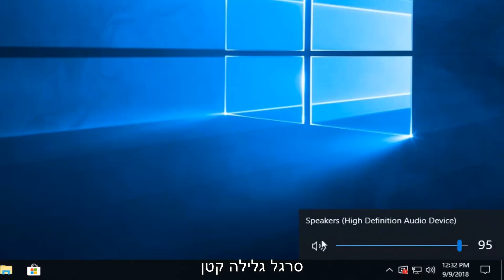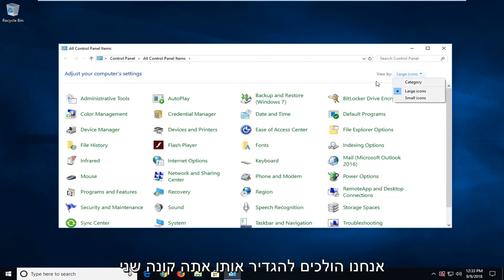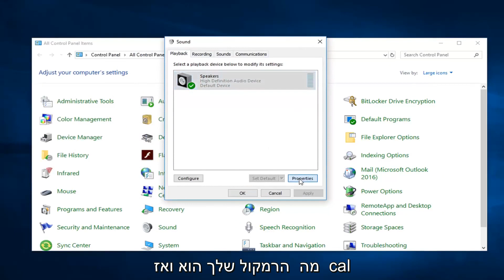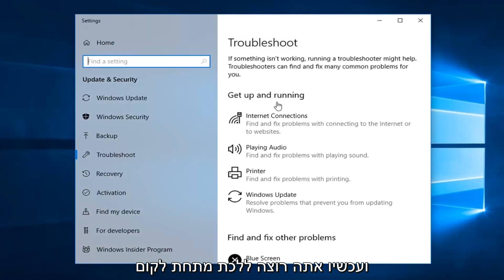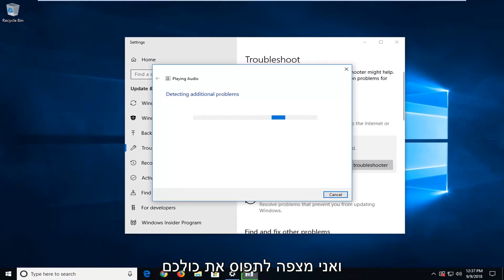פתרון לבעיות צליל ב-Windows 10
כיצד להגדיל את עוצמת הרמקולים של המחשב הנייד שלך ב- Windows 11/10.

אחד התיקונים הבסיסיים הוא הפעלה מחדש של המחשב האישי. אם התקנת יישום, ייתכן שהוא אינו מוגדר כראוי עם המחשב שלך ודורש הפעלה מחדש. יתר על כן, עליך לעדכן את מנהלי ההתקנים שלך. מנהלי התקן קול הם הגשר העיקרי בין מערכת ההפעלה לחומרת הקול שלך. אם מנהלי ההתקן הנכונים אינם מותקנים במחשב האישי שלך, ייתכן שלא תקבל את החוויה האופטימלית וייתכן שהצליל אינו מייצר את מלוא יכולתו. עדכן את מנהלי ההתקנים שלך והפעל אותם וכיבוי. לאחר מכן לאחר הפעלה מחדש של המחשב, בדוק אם הבעיה נפתרה.

אנו יכולים להגדיל את תדירות פלט הקול מהגדרות הצליל. הפלט בתדירות גבוהה אינו פוגע במחשב שלך בשום צורה ודווח כי שינוי התדר מגביר את פלט הקול מהרמקולים באופן משמעותי. אתה תמיד יכול לחזור להגדרות ברירת המחדל אם זה לא משנה.

הדרכה זו תחול על מחשבים, מחשבים ניידים, מחשבים שולחניים וטאבלטים שבהם פועלות מערכות ההפעלה Windows 11, Windows 10, Windows 8/8.1, Windows 7. עובד עבור כל יצרני המחשבים הגדולים (Dell, HP, Acer, Asus, Toshiba, Lenovo, סמסונג).